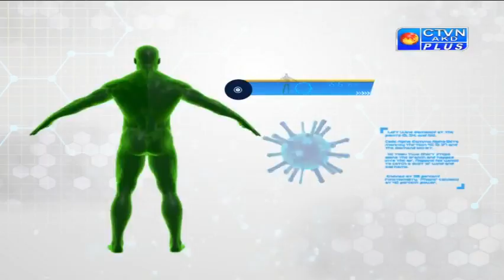Ayujyoti ( DR. SOMOKIRTI GHOSHAL ) CTVN Programme on June 16, 2019 at 8:30 PM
Ayujyoti ( DR. SOMOKIRTI GHOSHAL )